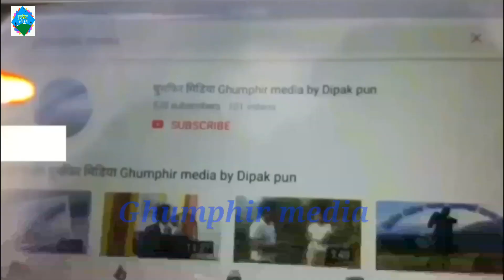Nepali Christian Dance NiloAakash 2019 निलो आकाश cover dance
Song - Nilo Aakash.
Dance - Asmita pun magar
Camera - Biswasi Janak R.M
mix&edit - Dipak pun
जैमसिह साथै नमस्कार हाम्रा सम्पुर्ण दर्शक श्रोतामा घुम्फिर मिडियाको तर्फबाट ,कृपया हामिले आजपनी ख्रीष्टिय नृत्य निलो_आकाश_सेतो_बादल भन्ने बोलको भजनमा रहेको नृत्य राखेका छौ आशा छ मन पराउनु हुनेछ कृपया असभ्य शब्द नलेखिदिनुहोला, उक्त नृत्यबाट स्वर्गमा हुनुहुने परमेस्वरको महिमा भएको होस आमेन,
-हामी अर्को शृङ्खलामा अबस्य भेट हुनेछौ सत्य,तथ्य,जनचेतनामूलक ,मनोरञ्जन ,हास्यब्यङ्गग्य,रमाईला नृत्य ,नाटक साथै समाजमा दबाईएका कुराहरुलाई बाहिर ल्याउने उदेश्यका साथ यो च्यानल सन्चालनमा लिएका हौ आशा छ जति सक्दो हेरेर,सब्स्क्राईब गरेर share गरेर साथ दिनुहुनेछ धन्यवाद ,Ghumphir_media हेर्दै गर्नुहोला